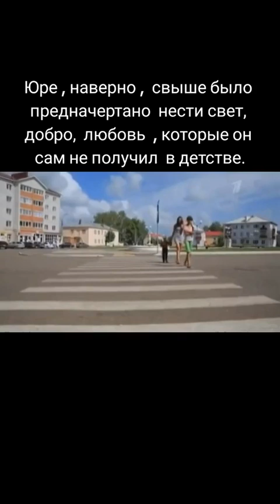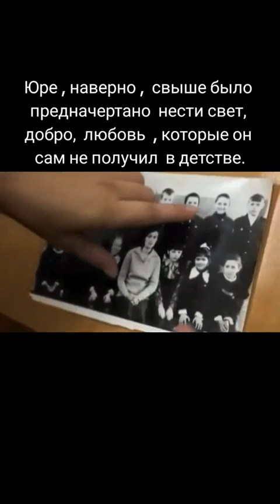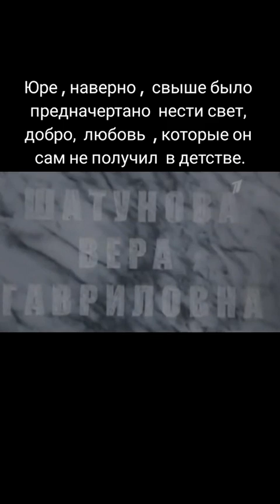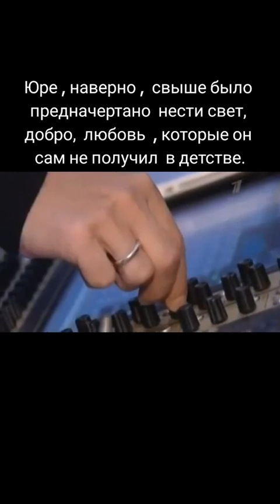Про семью Юры